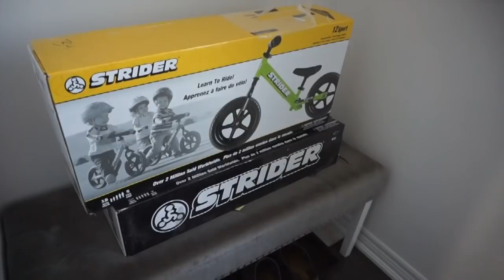OMG MY FACE!! + ZIYA'S ANNOUNCEMENT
T W I T T E R : ImSamanthaGomez
I N S T A G R A M: ImSamanthaGomez
S N A P C H A T : SamanthaKGomez
F A C E B O O K : ImSamanthaGomez
T U M B L R : ImSamanthaGomez
(Trevon's Instagram (My hubby): mr.trevon_g

♡ Daughter's name & birthday : Zara and Ziya Gomez - 05/01/2016
♡ Ethnicity: Trinidadian & Grenadian
♡ Location: Toronto- Canada
♡ How long have you been married: since 03/12/2011

►Tech Info:
♡Camera: Canon T5i & Sony A5000
♡Editor: Final Cut Pro
♡Thumbnail: Photoshop